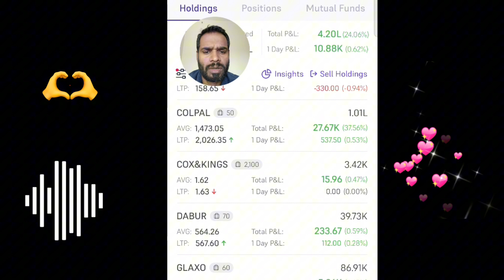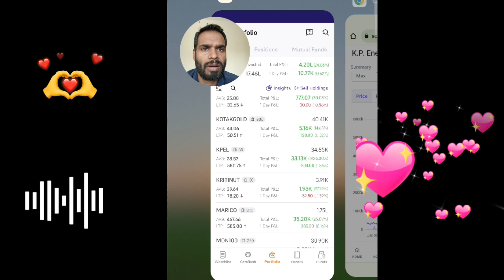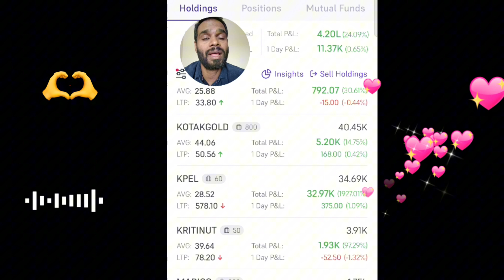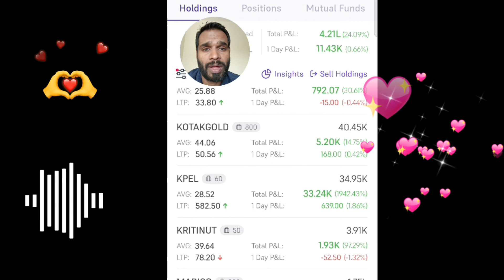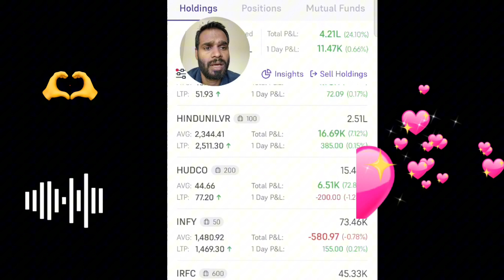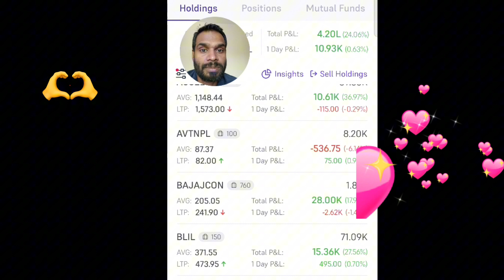Energy Stock Gave 19 Times Profit in Just 3 Years:3000 to50000 Power of Investing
Thank you friend, this content you will see stock specific stock which gave 19 times of returns